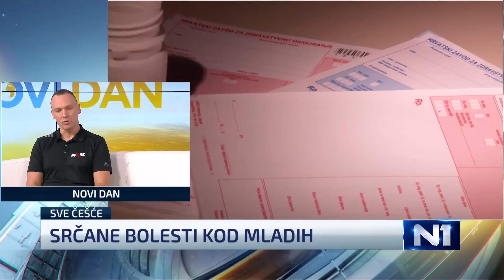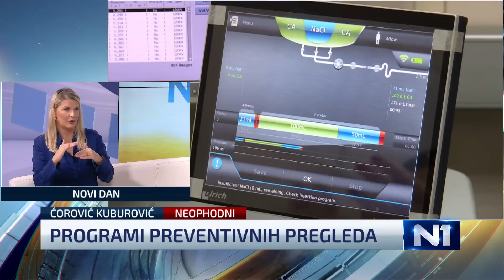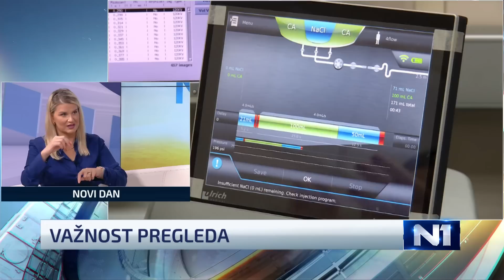Zašto su sve češći infarkti kod mladih: Prerano pravimo previše pogrešnih stvari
Zdrav, mlad, fizički aktivan i samo se odjednom sruši na ulici ili sportskom terenu, pa se ispostavi da je srce… Nažalost, sve je više ovakvih slučajeva. Kako na vrijeme prepoznati znakove koji upućuju na srčane bolesti kod mladih osoba i šta je najbolje činiti pojasnili su nam kardiologinja, specijalistica interne medicine Jasmina Ćorović - Kuburović i licencirani sportski trener Almir Maljević.